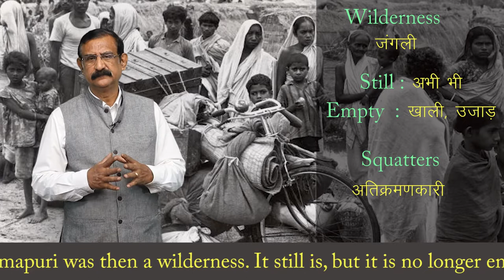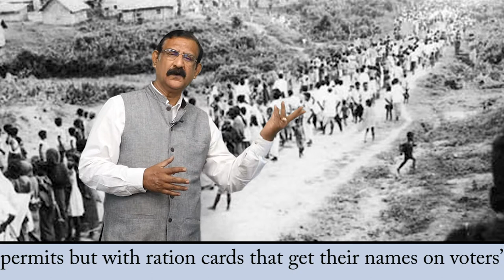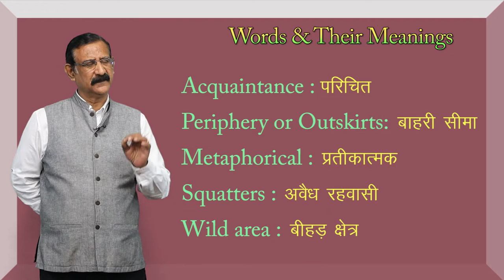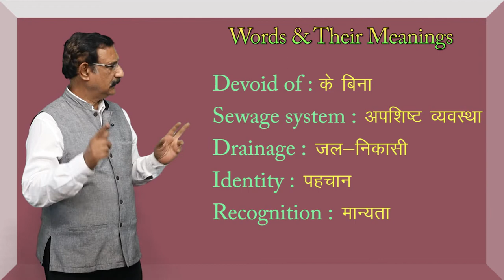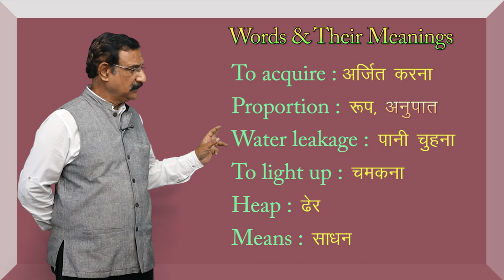CLASS 12th ENGLISH | CHAPTER - LOST SPRING